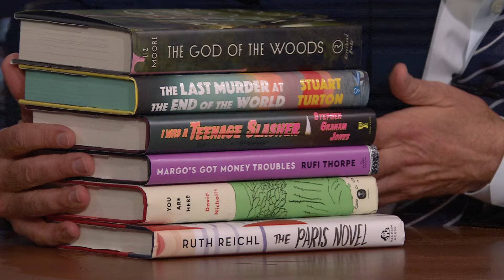Jimmy Reveals the Tonight Show Summer Reads 2024 Winner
Jimmy announces his summer book club winner, as voted on by viewers. Read along and use the hashtag FallonBookClub to share your thoughts!